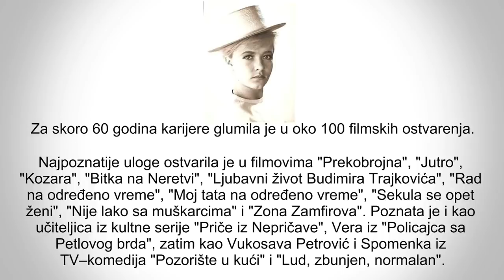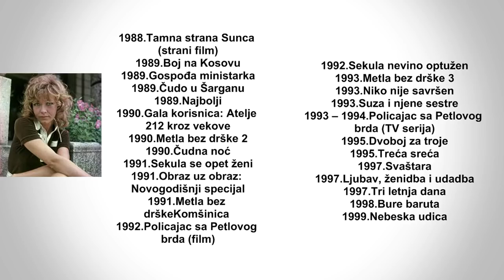Voljena filmska i pozorišna diva - Milena Dravić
Ima više od 100 filmskih uloga. Voljeli su je Jugosloveni, ali i publika širom svijeta. Kolege o njoj i danas govore s velikim poštovanjem.